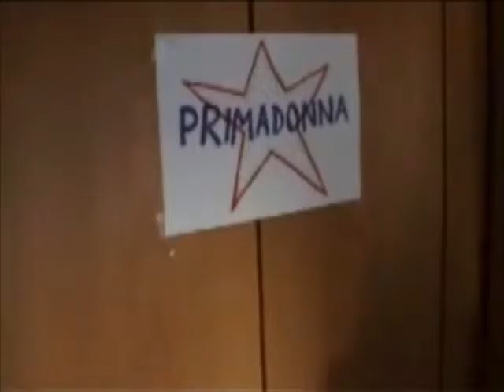2009 IMWe Trailer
Intrigue at the Opera - The Final Curtain